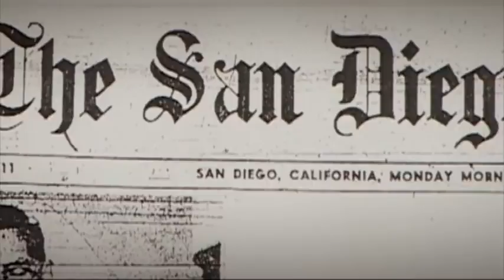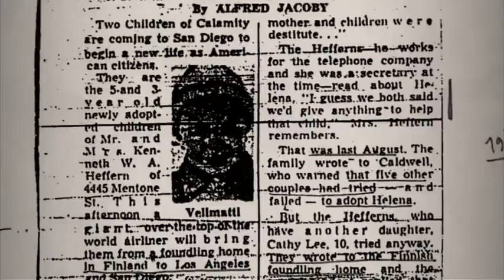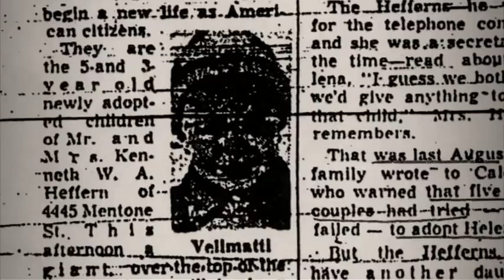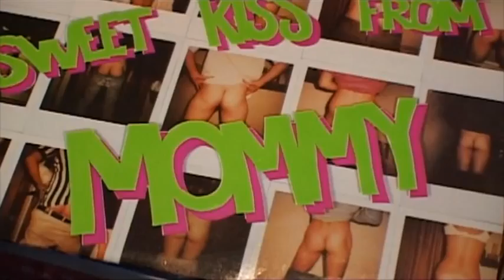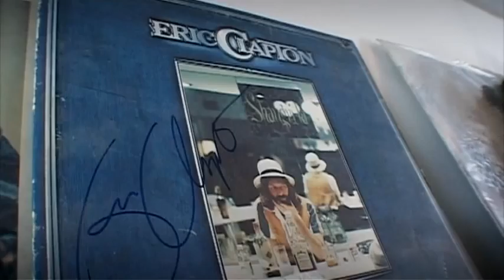"Sweet Kisses From Mommy": The Gary Heffern Story, Part 2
Part two of  Erkki Maattanen's brilliant documentary of the early years of Gary Heffern.  Includes rare Penetrators footage, as well as music from Gary's present group, Beautiful People.